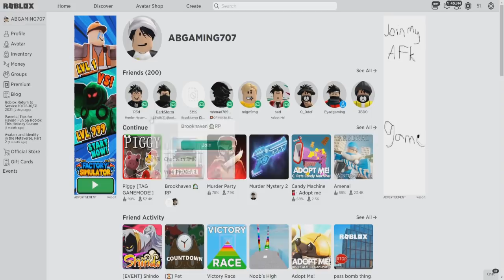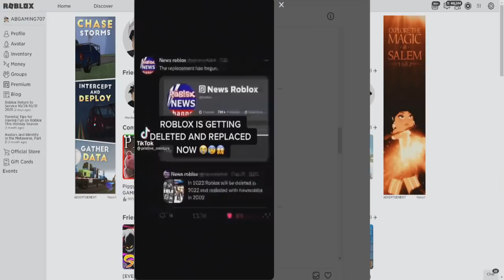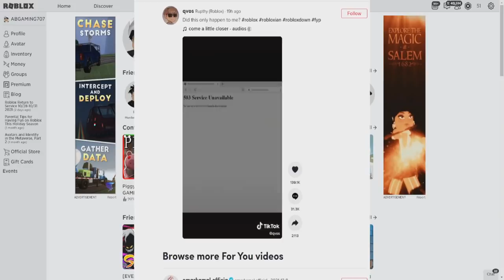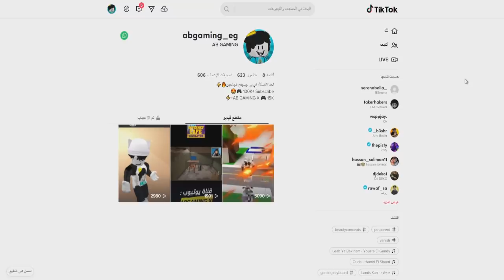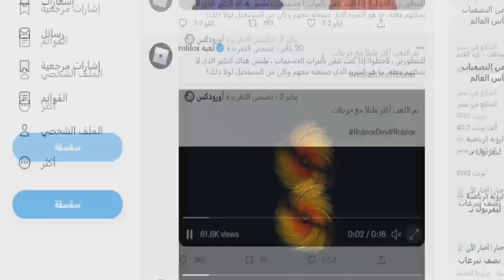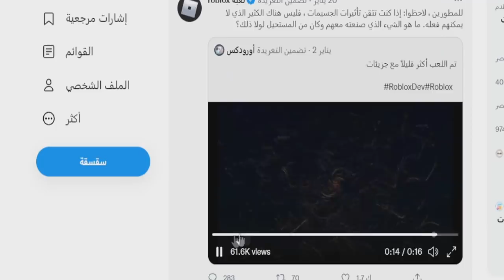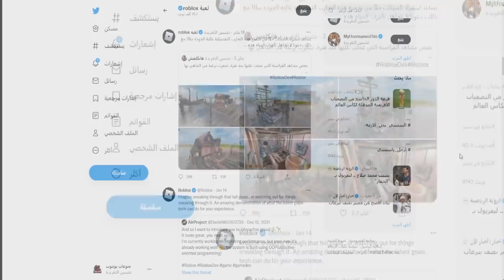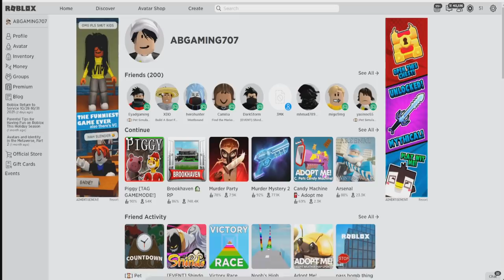اغلاق روبلوكس في سنة 2022 خبر حقيقي 😲 !! (اخبار روبلوكس)